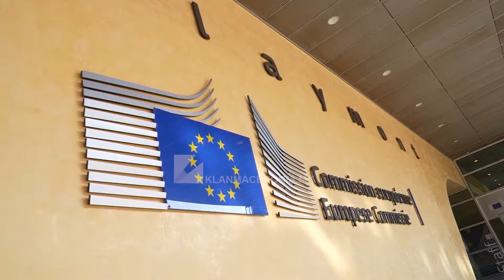DONFRIED: ADERIMI PO ZVARRITET - E ARDHMJA E RMV-së ËSHTË NË BE